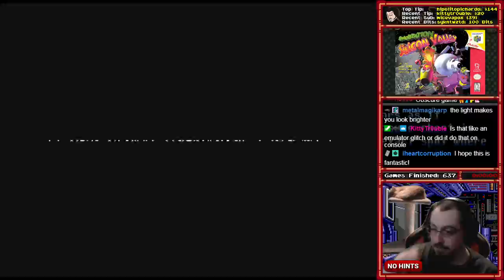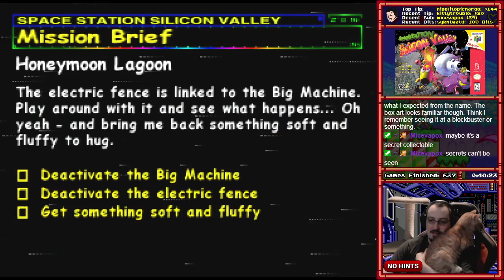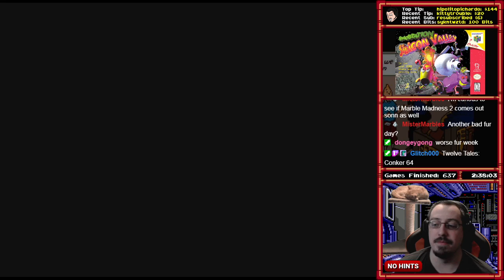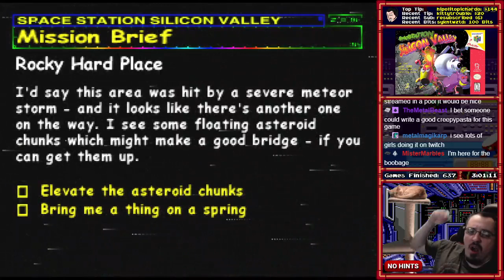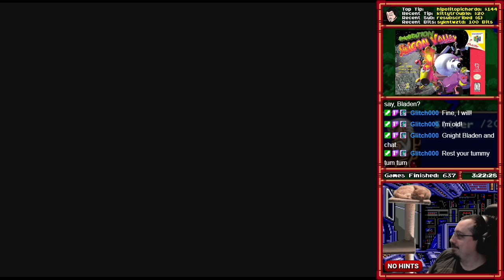[638] Space Station Silicon Valley (N64) (Part 1) - RetroMasochism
Total Time: 19:43:45
Win Condition: Save the world from the space station.

Video Description:
What were the devs on when they came up with this game?